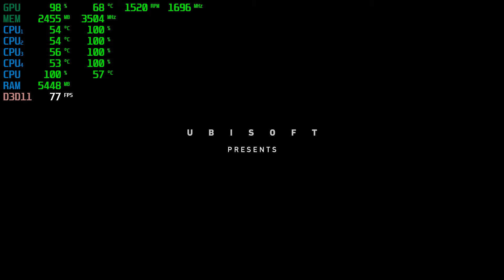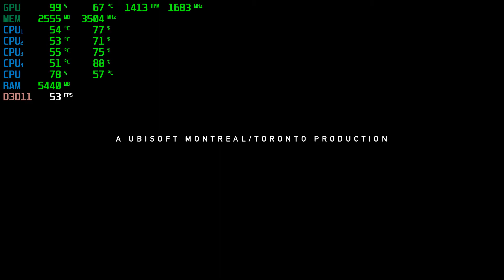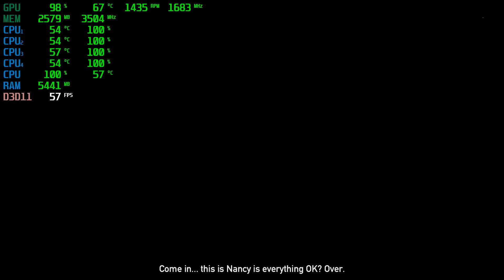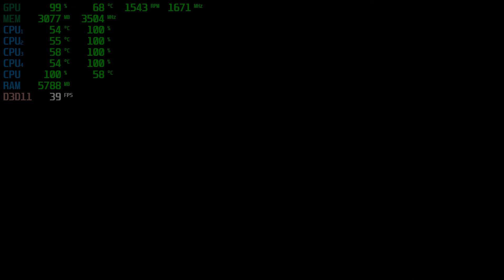Far Cry 5 | GTX 1050Ti 4GB + i5-2310 + 12GB RAM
Far Cry 5 Tested with the GTX 1050Ti 4GB + i5 2310 @ 1080p Low/Medium/High/Ultra Settings.

PC SPECS:

CPU: i5-2310 Quad-Core @ 3.09GHz 6MB Cache
Motherboard: Gigabyte GA-H61M-DS2
Video Card: GigaByte Geforce GTX 1050Ti 4GB GDDR5
RAM: 12GB
PSU: ORION | 400w